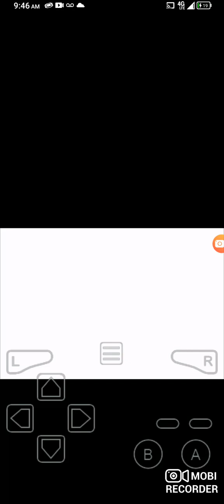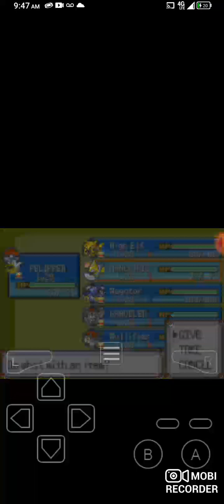Flannery Gym Battle - Pokemon Emerald Nuzlocke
Today we take on Norman's Pokemon gym. We should be fine if we bring Golem and Machamp as fight and rock Pokemon are usually safe to sweep him if leveled enough. I brought Pokemon like Crobat and Gyrados for lowering Slaking's stats for either Golem or Machamp to take out the Slaking. Wish me luck!